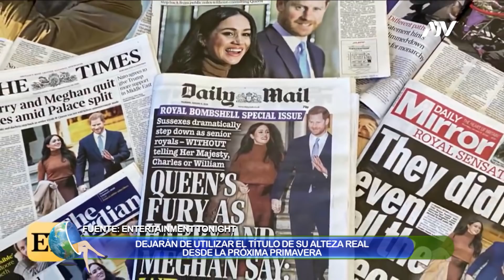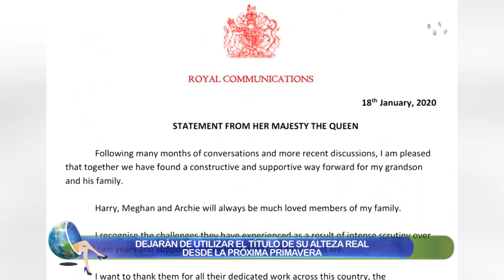LOS DUQUES DE SUSSEX DEJARÁN DE UTILIZAR EL TÍTULO DE SU ALTEZA REAL DESDE LA PRÓXIMA PRIMAVERA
La decisión de los duques de Sussex de apartarse de la realeza y vivir parte del tiempo en EE.UU. y Canadá no tiene ningún precedente en la historia y ha remecido la monarquía inglesa. Ya no se considerará su participación en actividades reales representando a la corona. Además tanto Harry, Meghan y su hijo, tampoco podrán participar de eventos familiares importantes como el cumpleaños de la Reina y si tuviesen un hijo más no sería considerado un bebé real. Aunque no han sido explícitos en su comunicado, es fácil adivinar que la decisión ha sido tomada en defensa de la tranquilidad, libertad y unión de la pareja. Desde que se casaron, Megan ha sido blanco de muchas críticas, y el príncipe Harry que ya vivió el acoso de la prensa que terminó matando a su madre, no quiere para su matrimonio el mismo asedio. Tampoco lo necesita... Megan y Harry no dependen de La Corona. Solo el 5% de sus ingresos proviene de la Subvención Soberana de la Reina. El 95% de sus rentas vienen de las inversiones inmobiliarias del príncipe Carlos y solo en el 2019 recibieron US$28,2 millones. Por su parte la fortuna personal de Meghan está calculada en US$5 millones. Y dicen que ya le están haciendo millonarios ofertas para volver al cine. Además parece que ya tienen algo pactado con Oprah Winfrey. Conozcamos los detalles